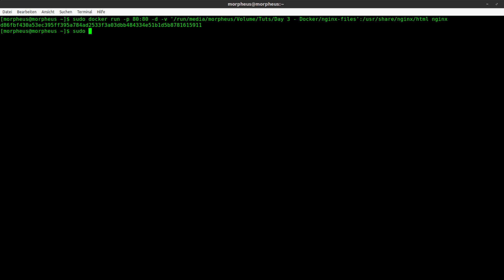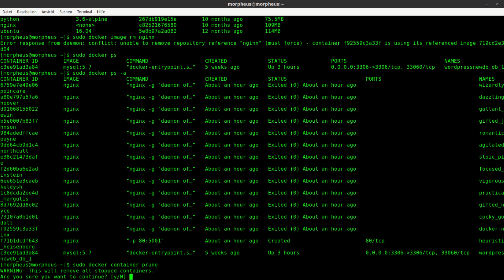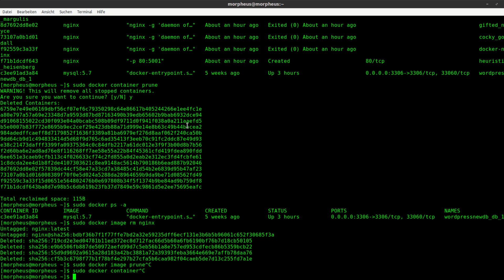Docker Tutorial #14 - Container stoppen, Löschen von Images und Containern